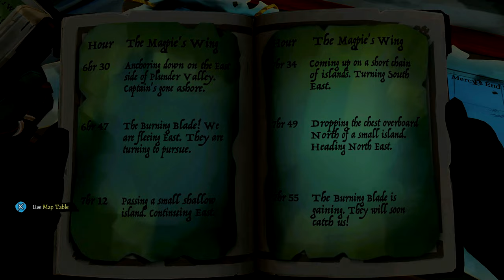Making Friends AND Foes... PART 1 (Sea of Thieves Gameplay)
Seb and I had an epic Sea of Thieves session where we made some friends and some enemies. This is the prelude to an EPIC sea battle...

Timeline: